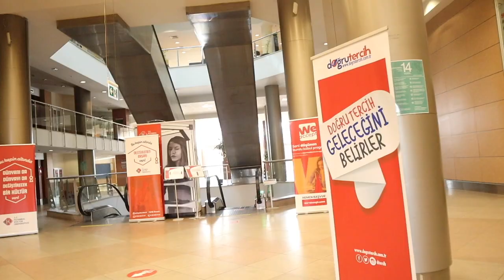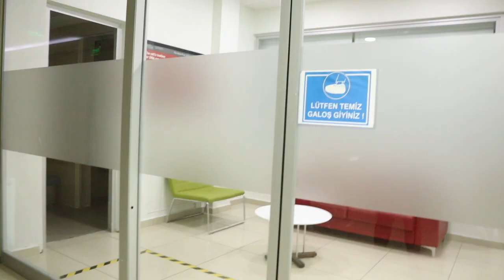BERABER ÜNİVERSİTE GEZİYORUZ | Hangi Bölümü Düşünüyorum? | Kültür ve Biruni Üniversitesi